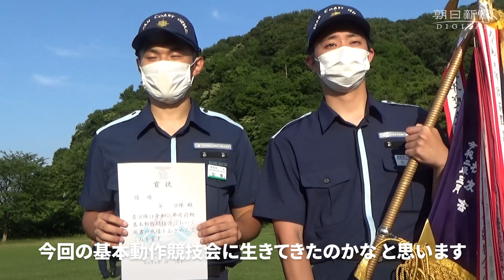京都・海上保安学校で基本動作競技会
京都府舞鶴市 の 海上保安学校 で２１日、 基本動作 の習得状況を確認する「 基本動作競技会 」があり、約５９０人の全学生が１３の分隊に分かれて、 行進 や 敬礼 などの正確性や統一性を競った。 身だしなみ をチェックする「容儀点検」、敬礼などの「停止間動作」、４列縦隊での基本的な行進や、行進しながら隊列の縦横を転回時に組み替えたり、隊列を崩さないように大きく旋回したりする競技に取り組み、教官の採点を受けた。